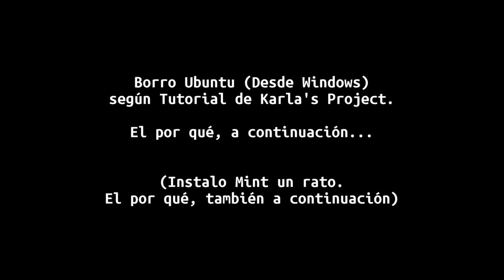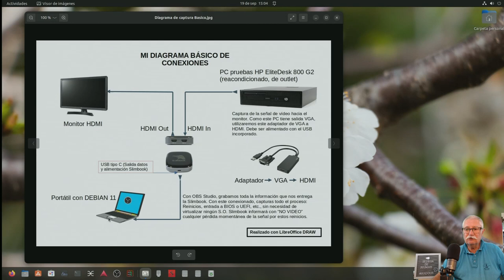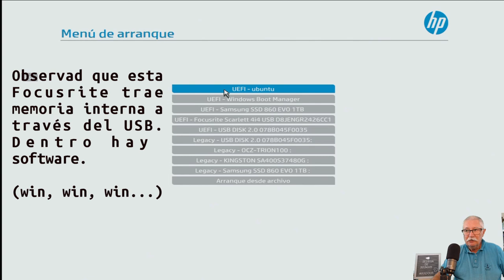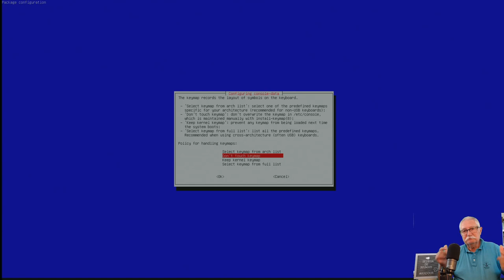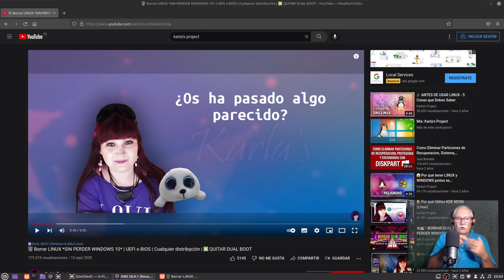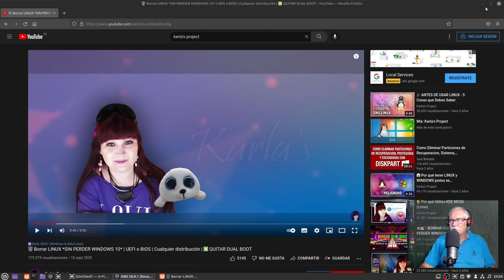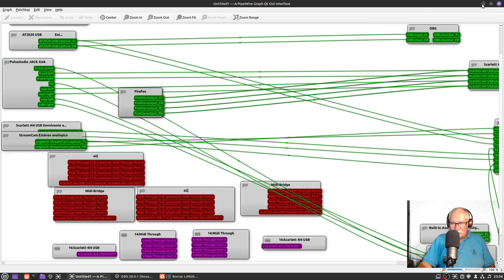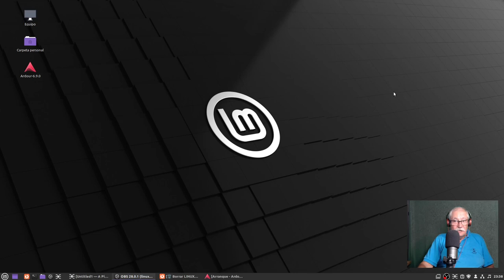Sigo un Tutorial de Karla's Project para borrar Ubuntu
He visto en dos de mis máquinas (éstas con Dual Boot), que después de utilizar Ubuntu, en el momento de sustituirlo por otra distribución, me deja "UEFI Ubuntu" en el menú de arranque de la BIOS, cuando se supone que ya no está.
Aconsejo este tutorial de @KarlasProject el cual he seguido de principio a fin, para borrar Linux sin resíduos. Con más razón si tienes Windows en el mismo PC y tienes que dejarlo por algún motivo (Trabajo, aplicaciones privativas sujetas a licéncia y que son solo para Windows, etc)

Y es que siguiendo sus indicaciones, se llega a un punto en que desde el "Símbolo del sistema", (es algo parecido a la Terminal y también funciona con comandos), das la orden de regenerar el Boot de Windows, dentro de su "Partición del Sistema EFI" (esa que suele ser de 100 MB y está antes del "C:".
Ahí es donde intuyo que Ubuntu deja su "impronta". Y desaparece al regenerarlo.
El caso es que la máquina de pruebas me la ha dejado finísima.
No he grabado el proceso, básicamente porque ya está explicado por Karla y no quiero redundar, la grabación era muy problemática y he desechado el material.
Al final, pequeña muestra de "qpwgraph" la cual es un Patchbay dedicado a Pipewire y la Focusrite 4i4 perfectamente integrada con la misma y Ardour, este último con el Midi Input y el Midi Output detectado.